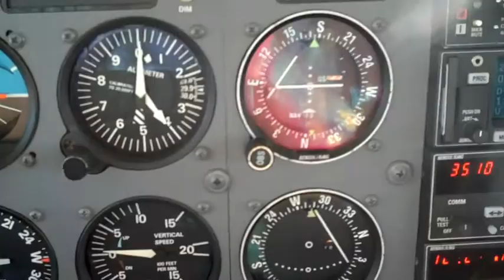Flight to Half Moon Bay Airport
Scenes from a flight from Concord to Oakland, to Half Moon Bay, to Gnoss (San Rafael) and back to Concord. Shows parts of Oakland (Lake Merritt, the abandoned Alameda Naval Airstation where the Mythbusters do their stunts on the runway), and San Franciso and the Pacific coast from 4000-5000 feet. This flight was on instrument flight rules (IFR), so the airplane is much higher than is allowed on visual flight rules (VFR).